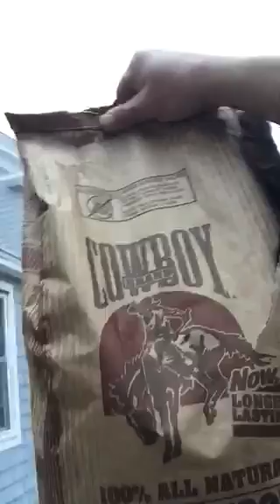Wicked backyard BBQ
Not Season 2